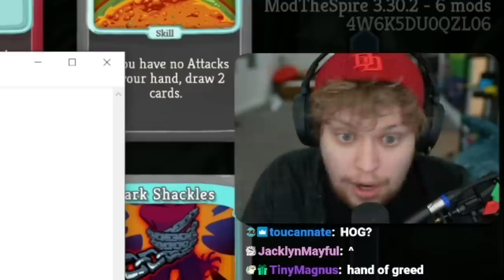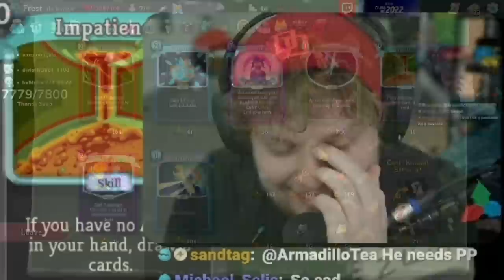This is NOT your average run of Slay The Spire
Back on the randomizer after quite some time! What a fun mod to come back to!